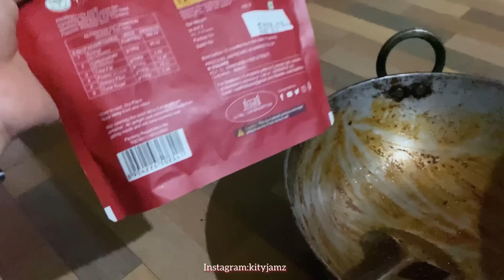Grilling meat chilly#yummy Recipes